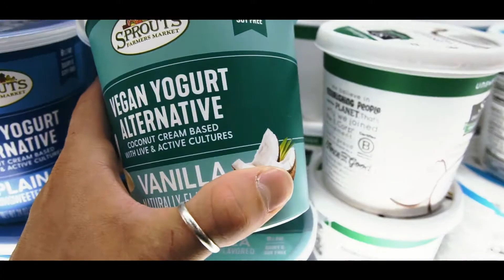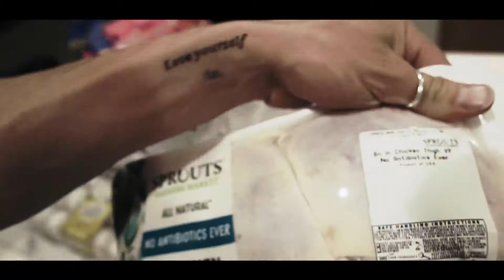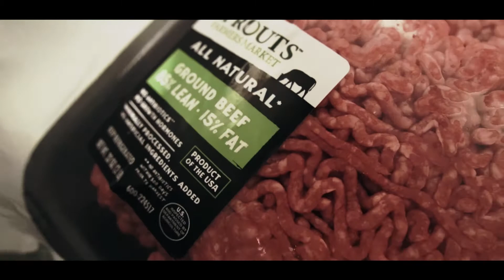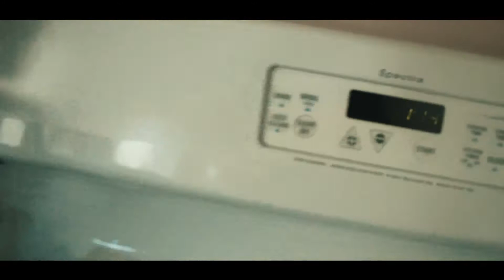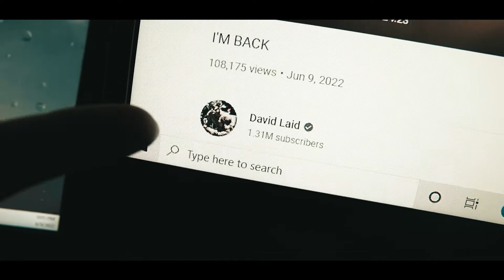What I eat for performance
Thank you guys for watching. This is pretty much what ive been eating for a while now. Give or take a snack/ cheat here or there.

Going to transition over to costco bc its cheaper and they have good stuff.